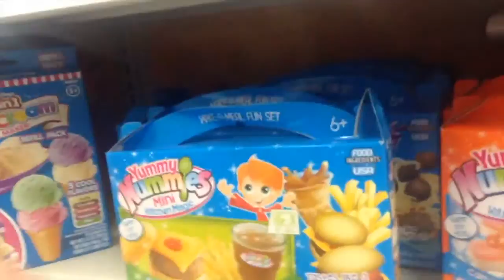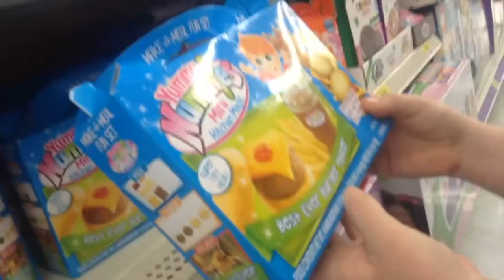A Vlog Adventure to Walmart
Join us as we go on an adventure to find yummy nummies!!